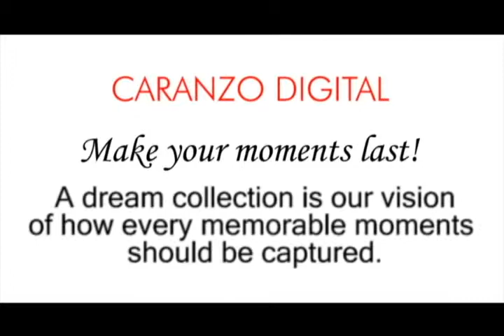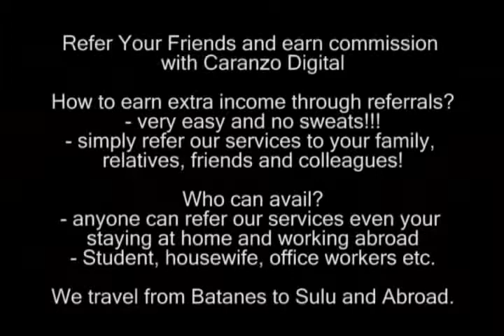Mark + Grace Wedding Photos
Mark + Grace Wedding

• We offer easy monthly or payday payments terms until your big day.

Roland Caranzo - Pro Photographer
Caranzo Digital Photography with Style

Cebu - Philippines
Lot 1119 Nivel Hills, Apas, Cebu City 6000
Mob Globe: (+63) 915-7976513 • 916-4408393
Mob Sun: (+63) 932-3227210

"Make your moments last! A dream collection is our vision of how every memorable moments should be captured."